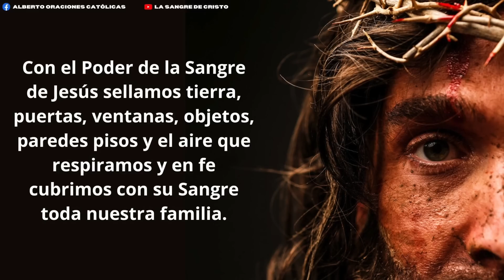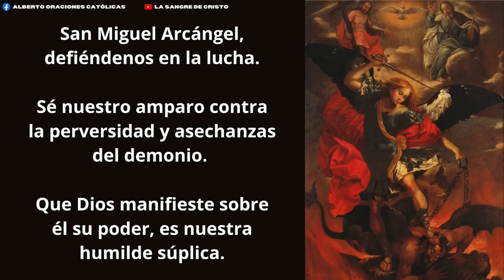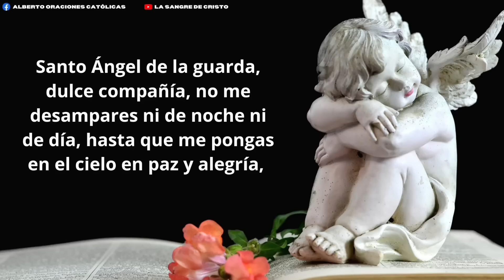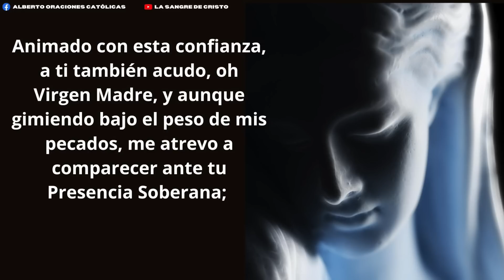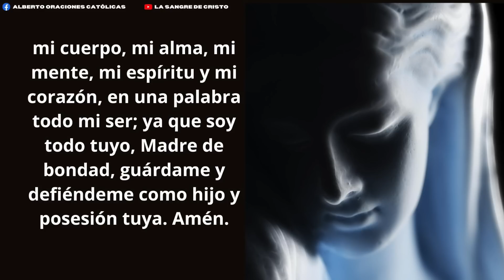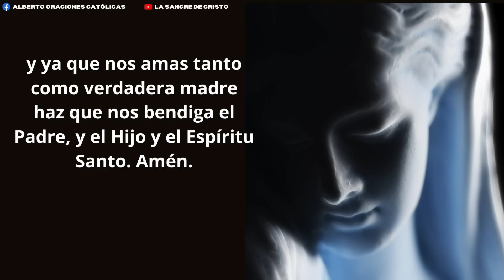ORACION ala SANGRE DE CRISTO de hoy Sábado 03 de Junio - Oraciones Poderosas de Protección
🩸Oración de Protección🩸Lléname De Bondad

Amén.